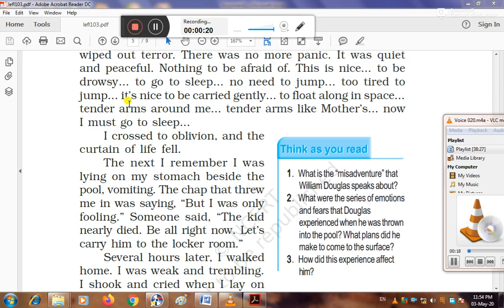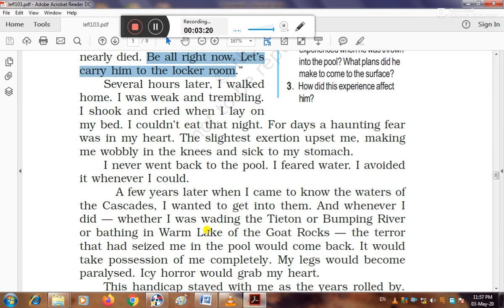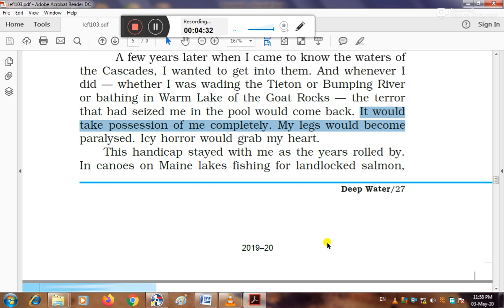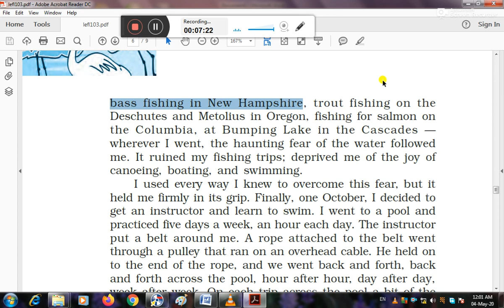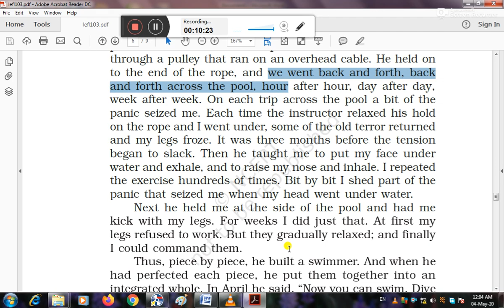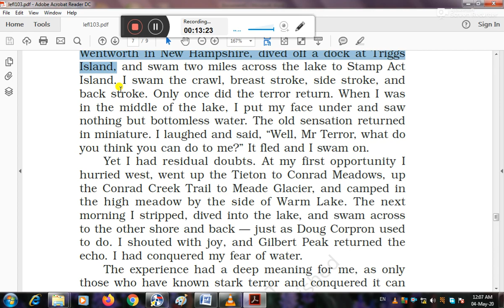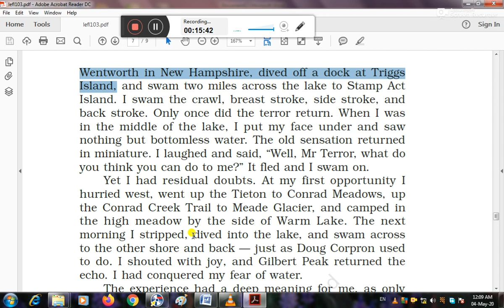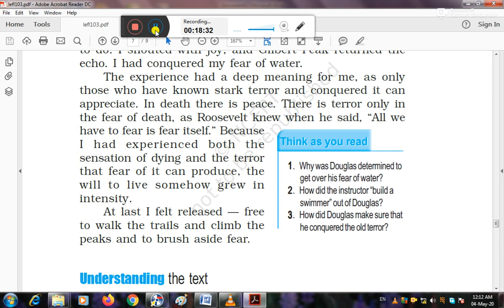Deep Water part -2 explained in Hindi,English by manoj kumar kalra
This lesson has been taught in Hindi translating word to word as well all the textual questions have been answered making understand into Hindi with this hope all the content of the lesson will be easy for the students to understand.
This channel is all about teaching English in the easiest way with help of grammatical topics by giving a lot of practical examples in Hindi. y learning English  in this way  helps one  all round developments.